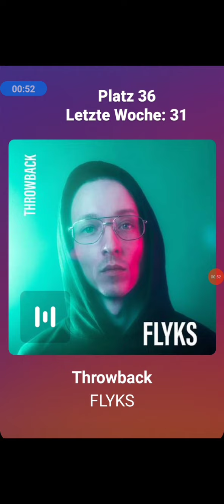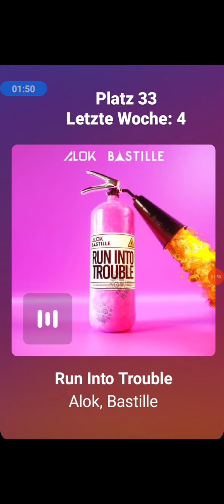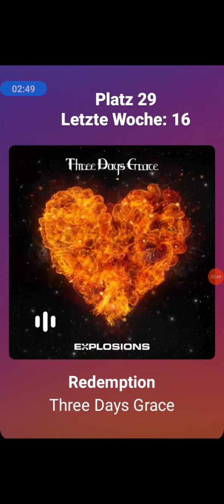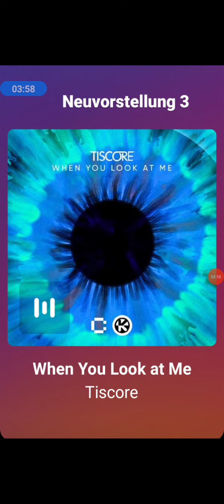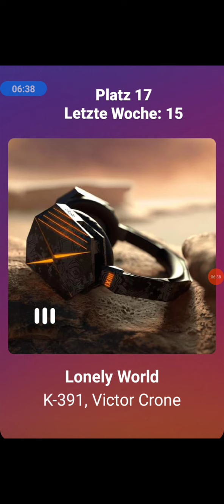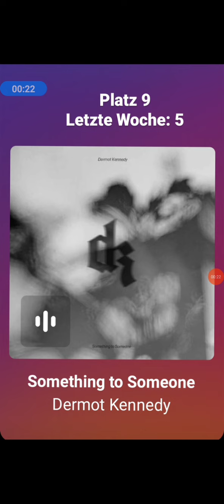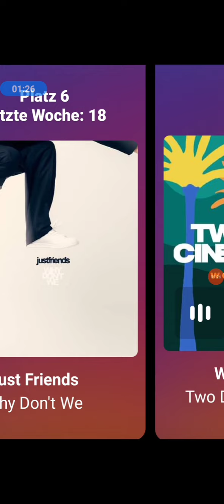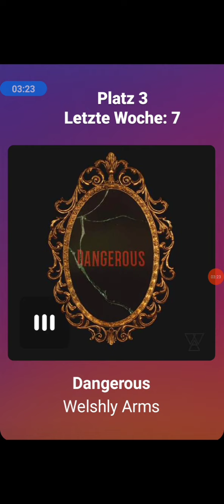Top 40 Single Charts vom 26.Juni.2022